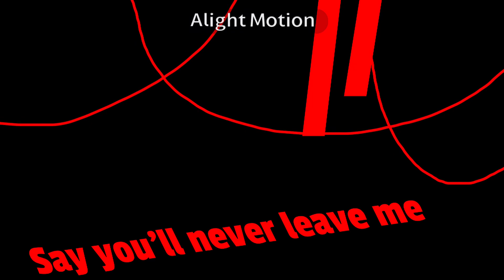who has the face like china does? | Countryhumans x Gacha - kinda filler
old Taiwan design btw

characters:
-USA
-China
-France
-Taiwan (old design)